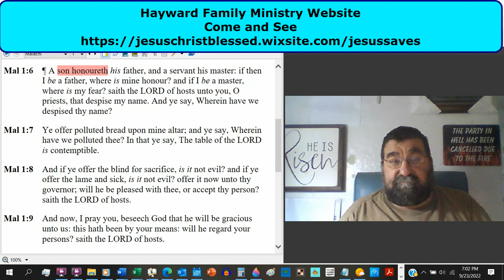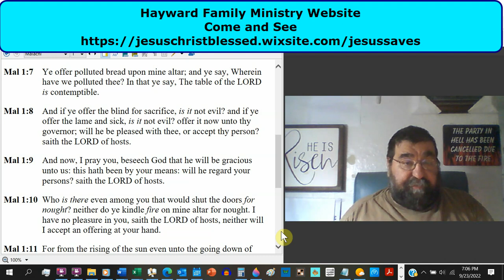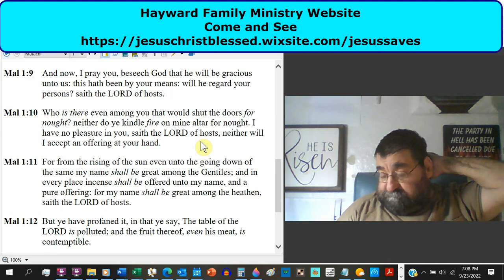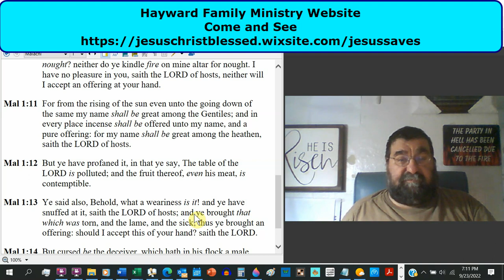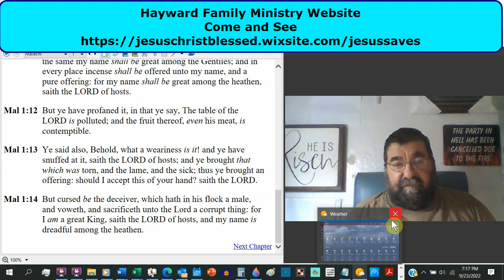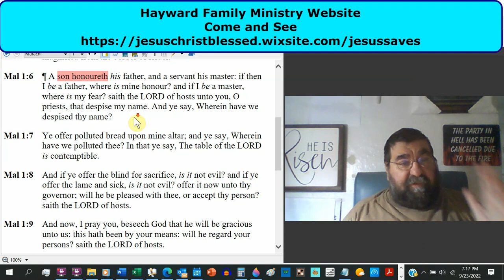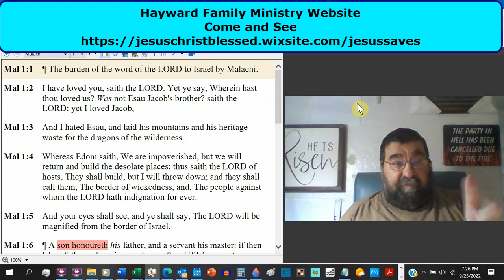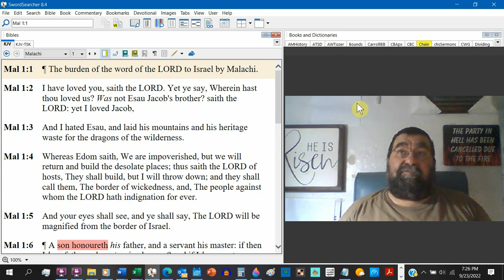Despise My Name Malachi 1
The prophet chastises the Jews for their lack of appreciation for God. due to their disregard for his institutions.